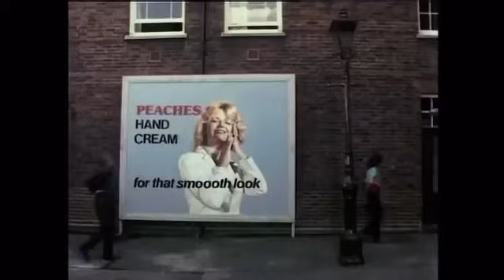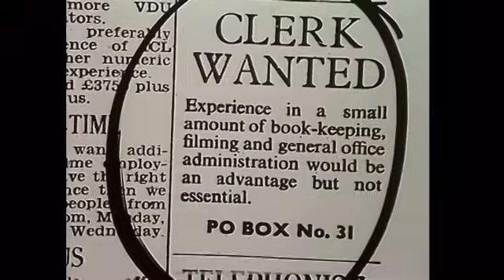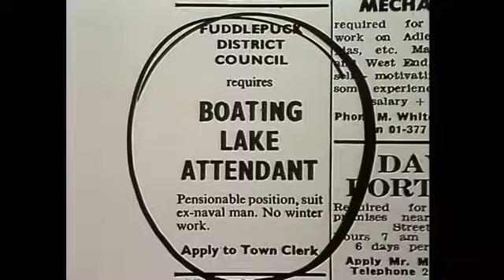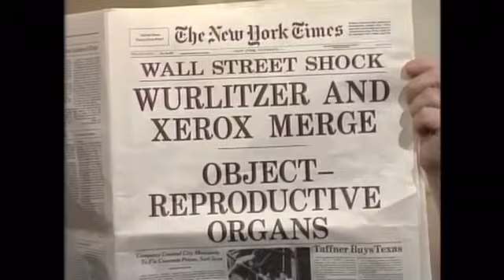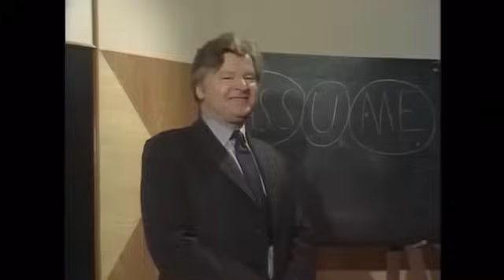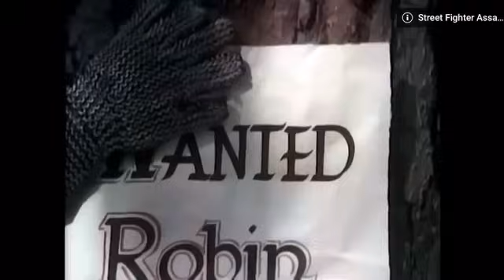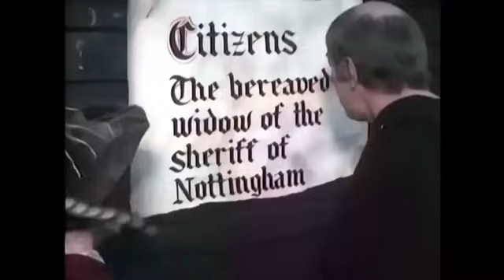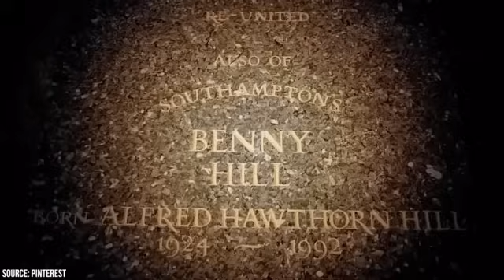BennyHill - Compilation 2hrs